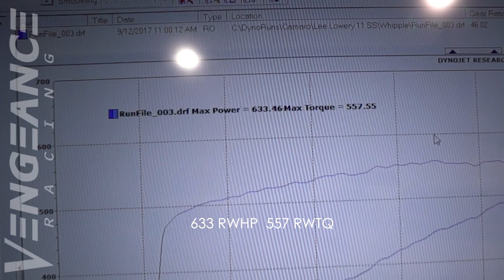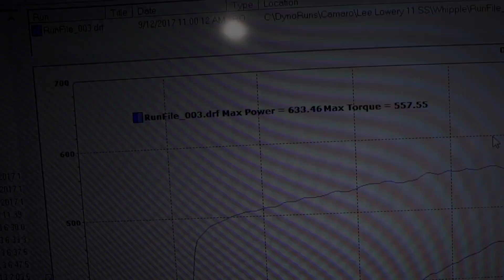640RWHP 5th Gen Camaro SS / Whipple Supercharger - Vengeance Racing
This 2010 Camaro SS was in recently from Chattanooga for a dyno tuning session after the installation of the Whipple 2.9L supercharger system.  This car made right at 640rwhp at just 7psi on boost while also having full bolt-ons installed as well as still running our Kaotik camshaft that we had installed back in 2013!  Check out the video below for the action on the dyno!

Whipple Supercharger
K&N Intake
ZL1 rear end
Kaotik cam
Kooks headers/High flow cats
Magnaflow cat back

VENGEANCE RACING
Address: 241 Castleberry Industrial Dr, Cumming, GA 30040